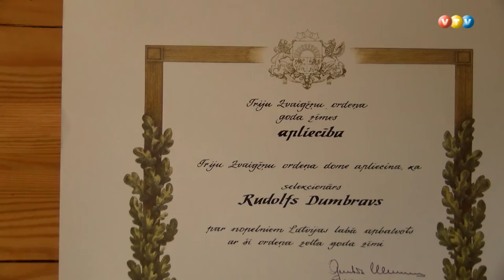Madonas pusē auglīgs ābolu gads